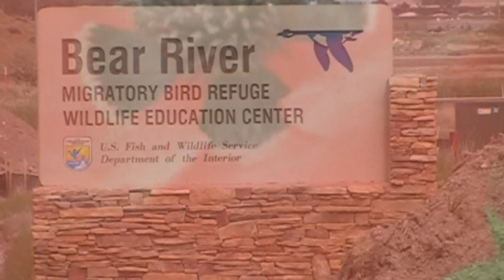Utah - Bear River Migratory Bird Refuge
From my visit on May 23, 2009.

FREE!  No admission fee!

Bear River Migratory Bird Refuge offers some of the most phenomenal waterbird watching in the western United States! The Refuge's more than 74,000 acres of marsh and upland habitats create an oasis for birds in this desert climate. From the 12-mile auto tour loop, visitors are treated to the sights and sounds of many of the 200+ species found there. The refuge is known for mind-boggling numbers of waterfowl and shorebirds from March to November.  The 12 mile-long auto tour route loops around large wetland units, giving birders close views of American Avocet, Black-necked Stilt, White-faced Ibis, Western and Clark's Grebes, Snowy Egret, Black-crowned Night-Heron, the occasional Snowy Plover, and many other species.

The Bear River Migratory Bird Refuge is located 50 miles north of Salt Lake City via Interstate 15.  The interstate exit is #363 (Forest Street) in Brigham City.  The Wildlife Education Center is on Forest Street one block west of Interstate 15.  To reach the self-guided auto tour route, continue west on Forest Street for 15 miles.  The beginning of the auto tour route includes a fishing pier, pavilion, and restrooms which are fully accessible to persons with all abilities.

Visitors may drive or bicycle on a 12 mile auto tour route which starts and ends at the old headquarters site.  Activities are confined to the auto tour route dike.  All other areas on the refuge are closed to public use except during approved hunting seasons.

The Refuge  is open every day from sunrise to sunset year round.  In the Spring and winter the access road to the refuge may be covered with water or snow please call in advance to check road conditions.  Tour Route may also be closed due to snow or water.